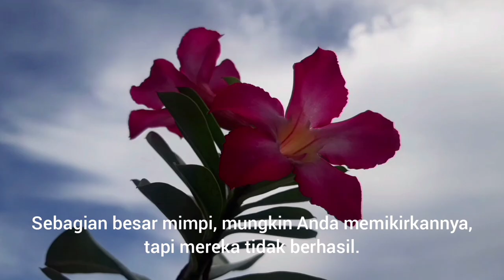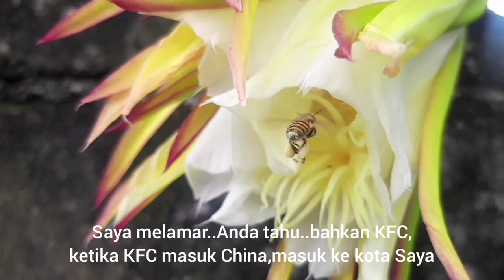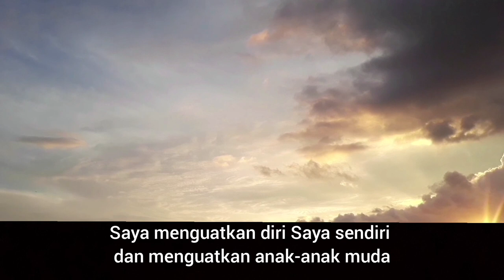Motivasi hidup | Jack Ma | subtitle indonesia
Semoga video motivasi ini bermanfaat dan menginspirasi temen-temen semua..